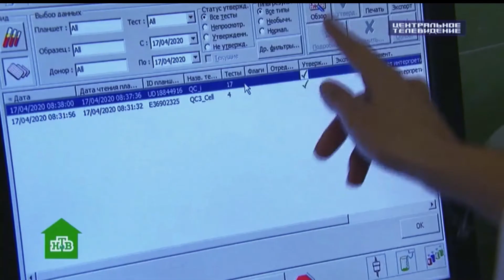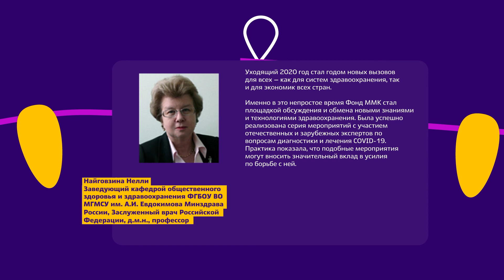Поздравление Фонда ММК с Новым 2021 годом!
В этом году мы как никогда поняли, насколько важны единство и взаимопомощь. 2020-й был для нас проверкой на прочность, и мы смогли пережить его и стать гораздо сильнее только благодаря тому, что были вместе. Мы благодарим наших партнеров и экспертов за поддержку проекта Международного медицинского кластера!

Желаем вам в наступающем году крепкого здоровья, сил и вдохновения. Пусть 2021-й станет годом добрых новостей, новых успехов и возможностей обнять близких вам людей!

Следите за нашими новостями и анонсами, а также читайте полезные материалы на нашем сайте